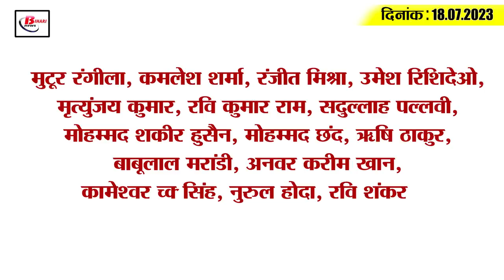Today Bihar Evening breaking news of 18th july on Malmas mela, Bihar flood, Chirag paswan,weather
1. Malmas fair starts in Rajgir from today

2. Campaign of NDRF and SDRF started regarding floods in Bihar

3. Seats full in trains coming from Delhi during Diwali and Chhath

4. The excise department team recovered the liquor consignment
5. There will be less rain in the state for the next five days

6. The fake cigarette making factory in this district of the state was exposed

7. ADR released report regarding MLAs

8. Bihar team won the under-19 football trophy

9. Water entered many villages of Bihar, alert issued

10. Chirag Paswan made a formal announcement regarding contesting from Hajipur seat

11. Complaint filed against Samrat Chaudhary in the police station

12. Tej Pratap Yadav created a new Facebook named 'Student RJD Bharat'

13. New rules regarding mobile and clothes in Kedarnath temple

14. Poster war against CM Nitish in Bengaluru

15. Yashasvi Jaiswal shared this special video